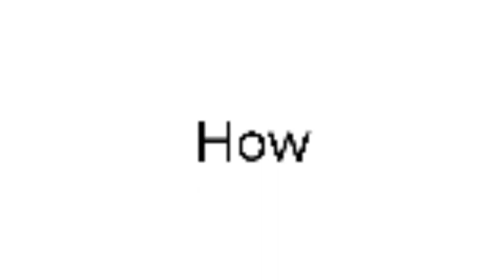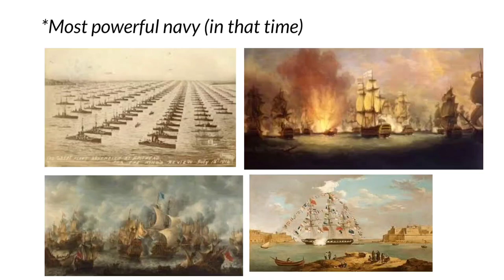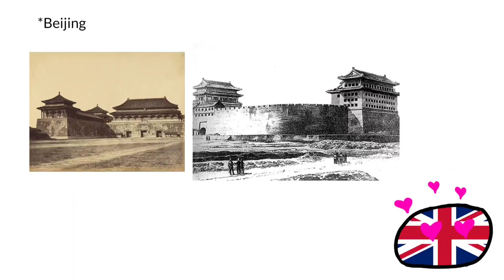How did the Opium Wars Happen ?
How The Opium Wars Happened ?

Am sorry i am not explain It so detail bcs It took so much time for me i still learn 🥲 ( this video did not make to offending anyone)
Contribution

I make every video in this channel myself from script to animation 1 video took about 1 - 2 day, i make these video as Hobby and self improvement,  i appreciate a lot if u support this channel by subscribe and like

All content such image and music fall under creative common and free to use